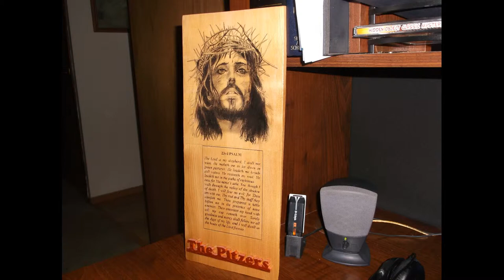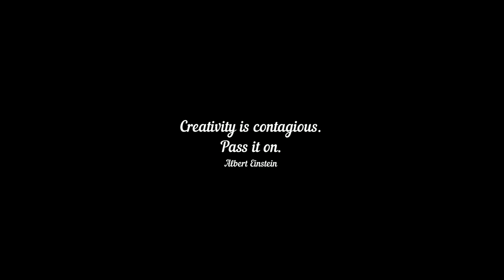Scroll Saw work part 5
Some work my Sister, Father and I have done